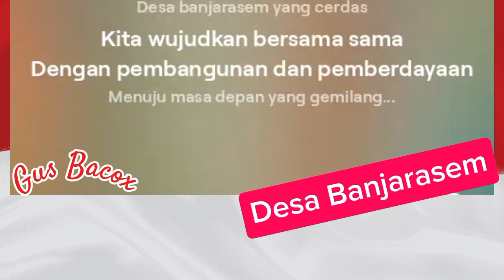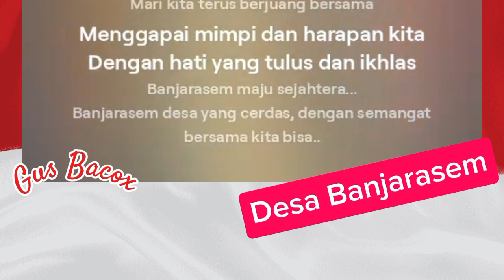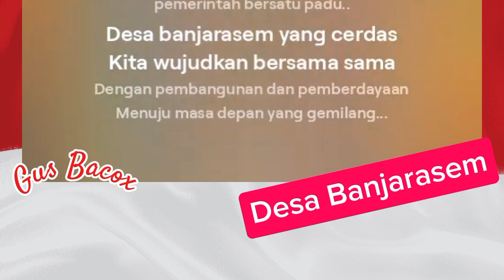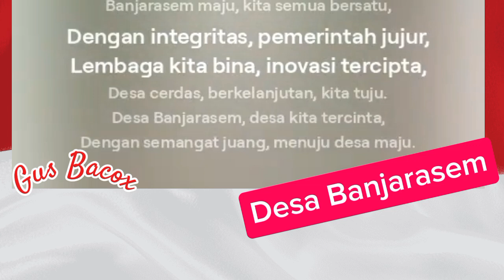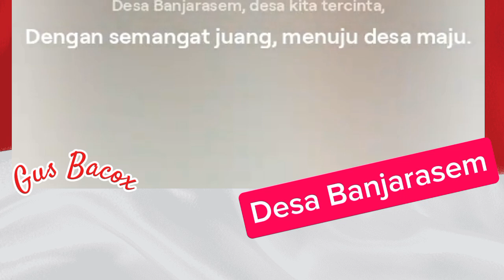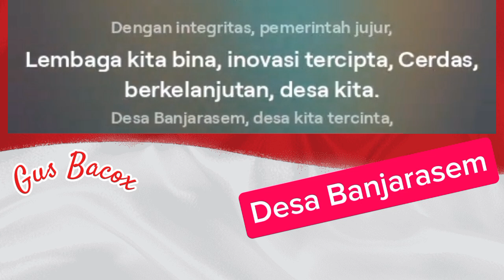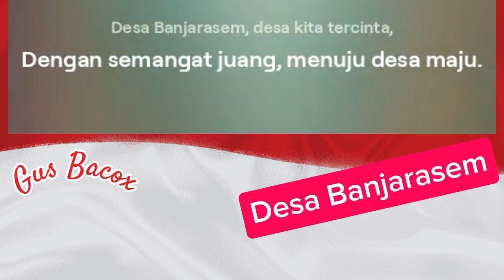lagu desa banjarasem berbagai genre